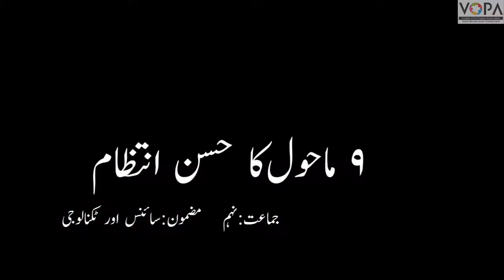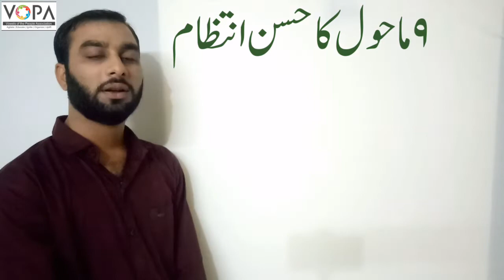9th | Science | Cha No.9 | ماحول کا حسن انتظام | V7 | V School